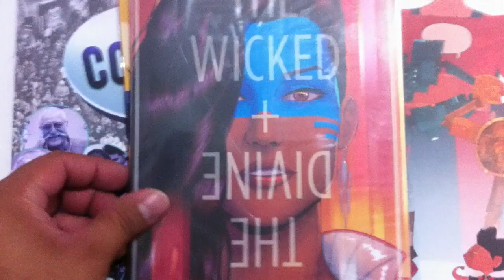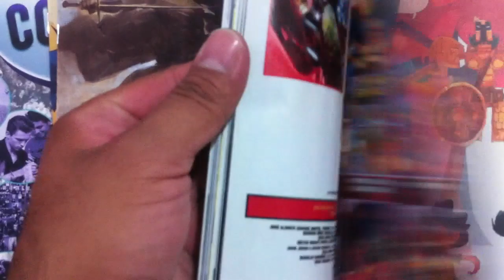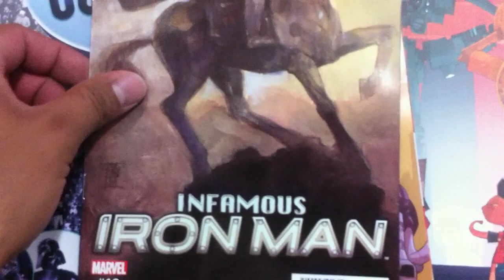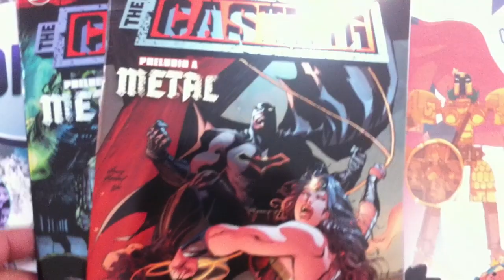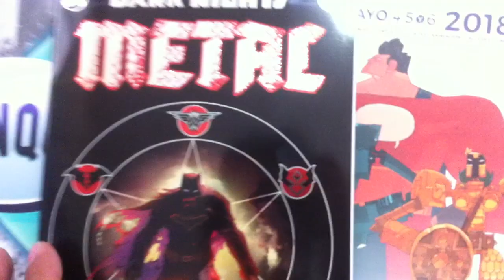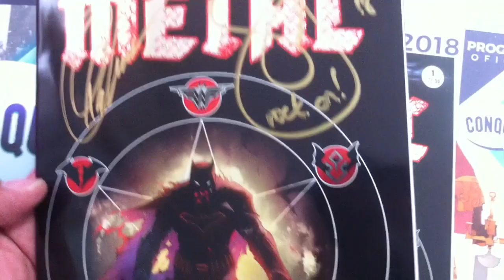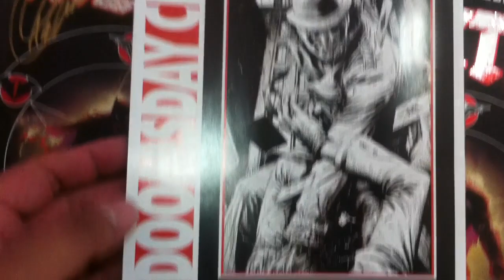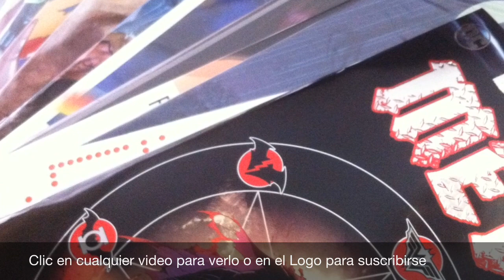Semana #19 - Novedades Comiqueras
Semana Post-evento comiquero y esta vez también llega con varios ejemplares. Chequen el vídeo para más detalles.